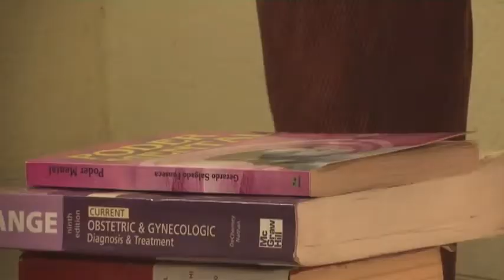Banda Nueva Caxcana. El Vaqueton